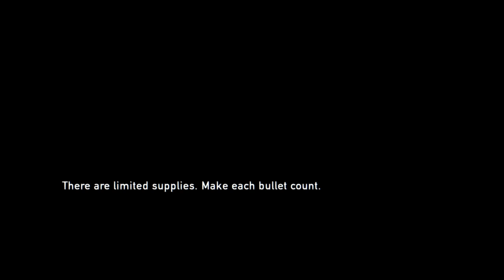Live PS4 Broadcast - The Last Of Us Remastered 18+ Recommended